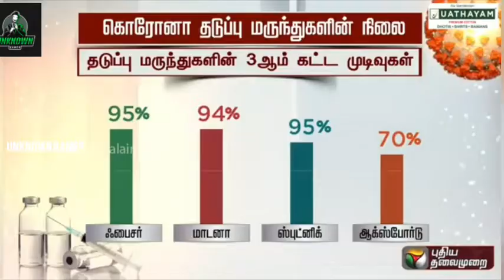COVID19- VACCINE NEWS IN TAMIL | CORONA VIRUSE WHAT'SAPP STATUS IN TAMIL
KGF2 TEASER | KGF 2 WHAT'SAPP STATUS IN TAMIL